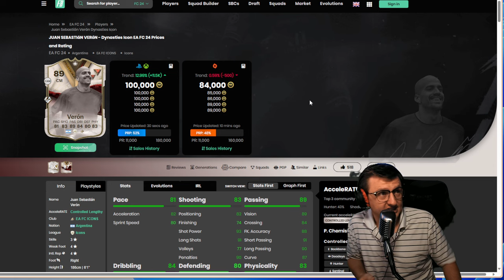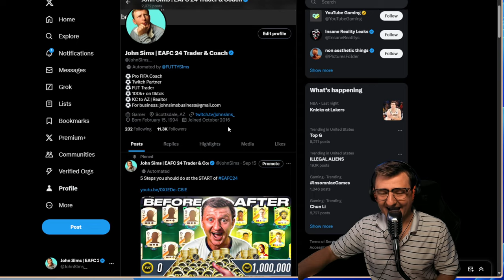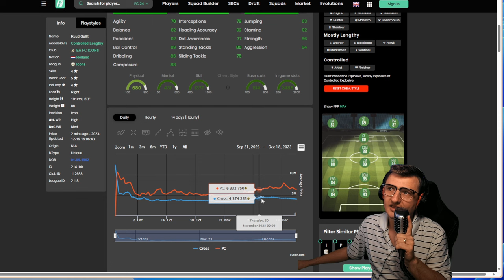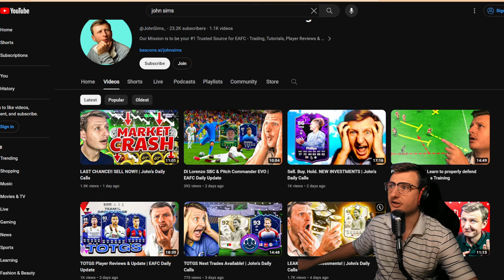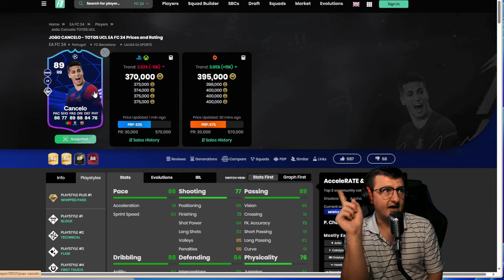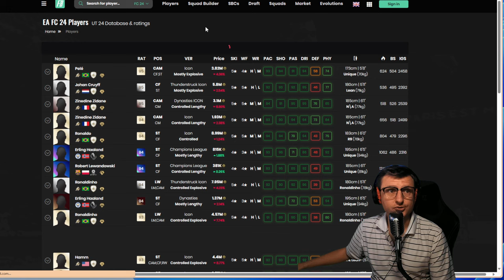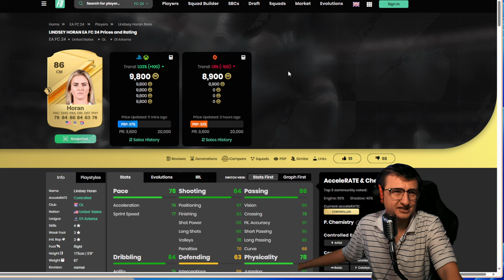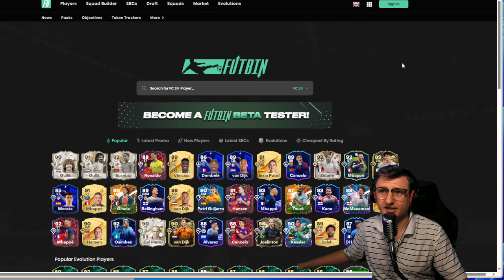This Weeks Trades! | John's Daily Calls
Make Your First Million Coins!

Build my set up: These are the products I use!

Don't forget to DING the BELL to get your Notifications when we upload daily!

--  Join the Millionaire's Discord --
FUT ESSENTIALS - A Professional Discord Server